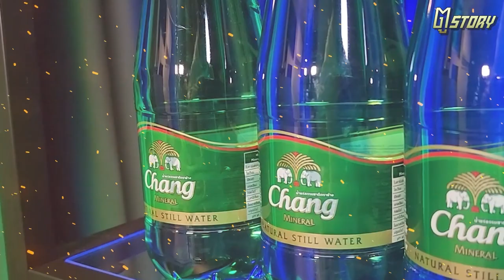ย้อนรอยจุดเริ่มต้นช้างศึกU17 ยุคโค้ชพิภพ อ่อนโม้ | ตูStory